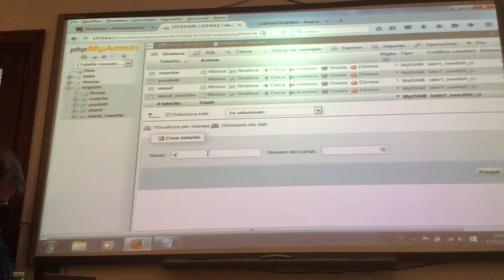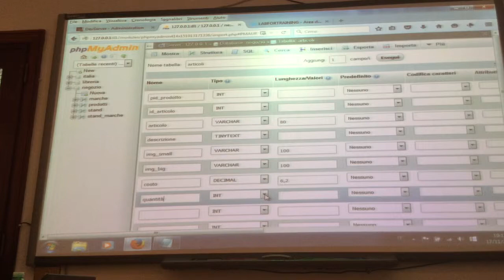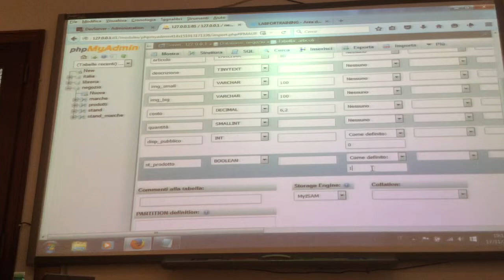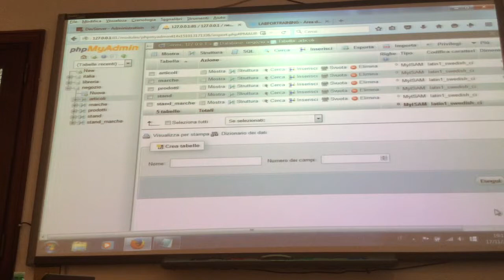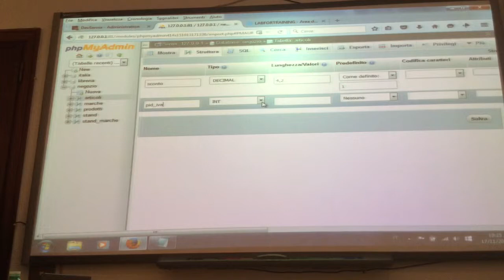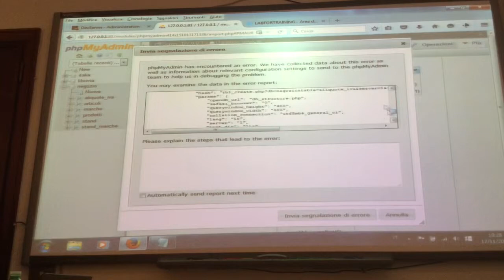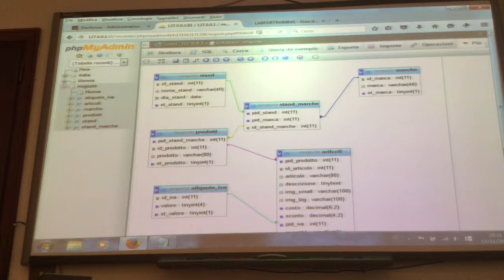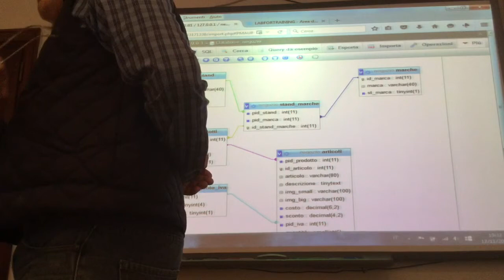Corso PHP/MySQL: Creare Database per Siti Web con E-Commerce - Parte 1.1